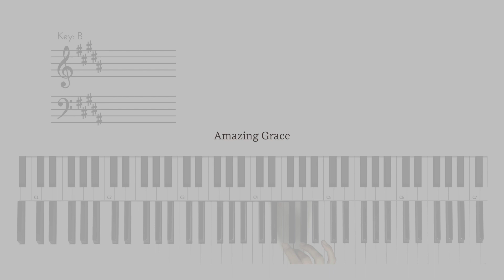[Reharmonization] 나 같은 죄인 살리신 / Amazing Grace / Gospel Piano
seulmusic